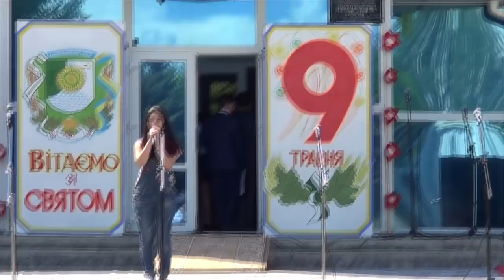Маріне - Кукушка (кавер), 09.05.2016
УКРАЇНА, Луганська область, Білокуракине, 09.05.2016 року.